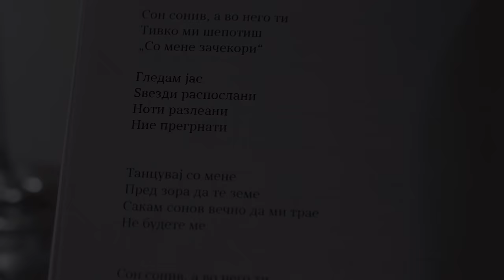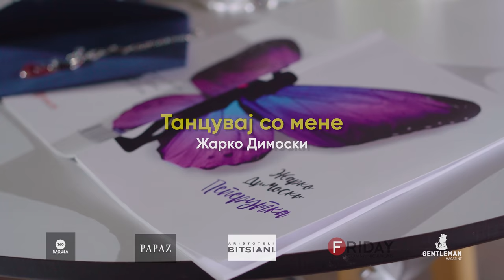ZARKO DIMOSKI - TANCUVAJ SO MENE / ЖАРКО ДИМОСКИ - ТАНЦУВАЈ СО МЕНЕ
🎶 Muzika: Dimitar Andonovski
✍🏼 Tekst: Zarko Dimoski, Andrea Josifova
 🎹 Aranzman: Dimitar Andonovski
🎚 Mixed and Recorded – Dimitar Andonovski
🎛 Mastering: Dimitar Andonovski
🎛 Studio: DA Studio
🗣 Back Vocals:Dimitar Andonovski
👩 Artist/Model: Martin Kostadinovski, Andrea Josifova
🎥 🎬 Directed, Zarko Dimoski;
🎥 Edited and Post-Production: Ace Boshkovski
🎥 Camera: Novica Krstikj
🎥 Director Assistant: Slagjan Jovanovikj
Make up –Zorica Naumovska
Styling – PAPAZ
Production – Friday Communications